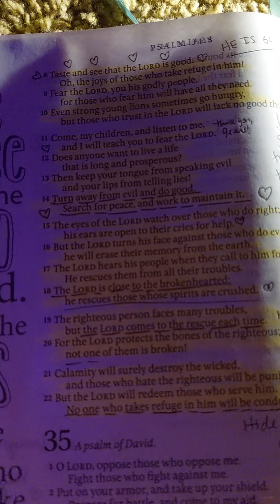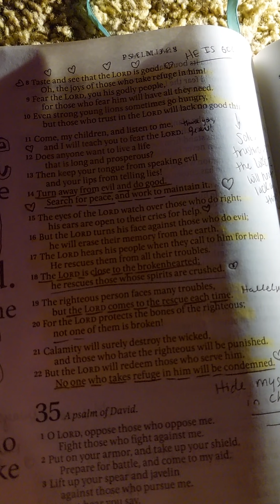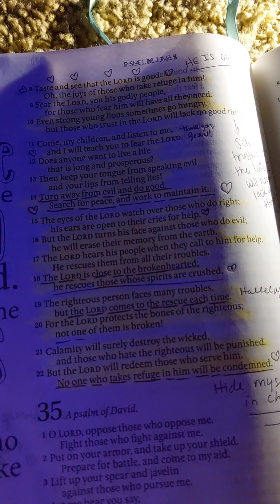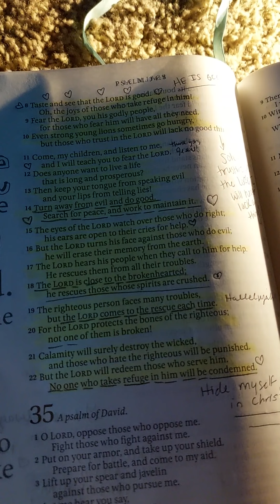Psalm 34 reading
Thank you, Father God for your word!